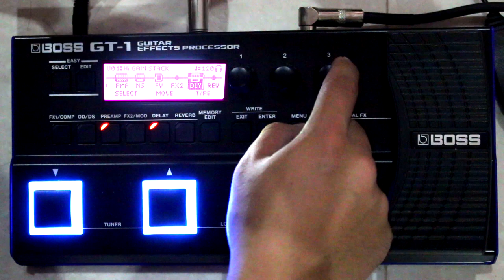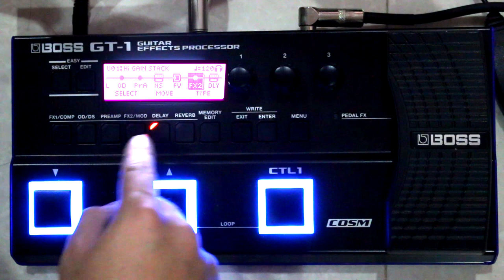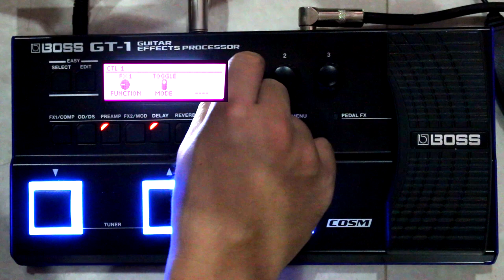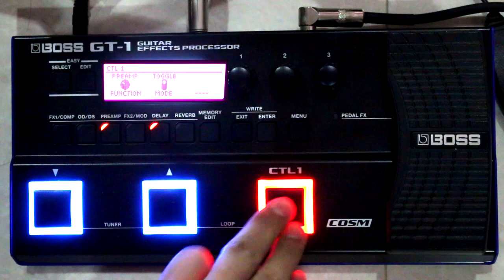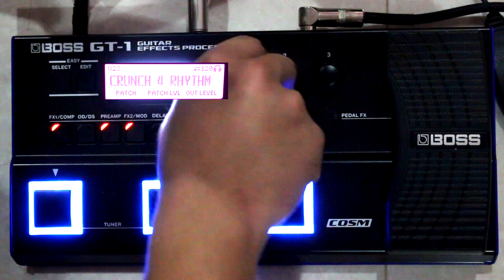แป๊ะ Syndrome - แนะนำการใช้งาน Boss GT-1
Guitar :
Lavish Kleincaster
Lavish Hollovish
Lavish XG-1G
Lavish XG-2G
Lavish XG-1S Pink : Pae Syndrome Signature
Lavish PRS
Lavish JL-PW
Lavish LLP Ebony
Lavish SG
Ibanez AX7221
Baracuda ST
Washburn WR120
Baracuda OM-402
Dolse TS-1E
Mclorence Ball
Ibanez RG350MZ
B.C.Rich Virgo
Junior JE112
Epiphone 1966 G-400 PRO TV Silver ( Limited Edition )
Yamaha ERG121U
ibanez Bass
Baracuda Ton Dezember
Ibanez GRGR121EX

Effect :
- Valeton Dapper
- Korg AX-3000G
- Boss GT-100
- Boss ME-25
- 8 Note Nightingale 2 Overdrive Pedal
- 8 Note Leon Drive Distortion Pedal
- 8 Note Chrono Tap Delay Pedal
- 8 Note Muscle Booster
- 8 Box Standard Pink Pae CT Signature

- BlackStar HT-Metal
- Boss TU-3